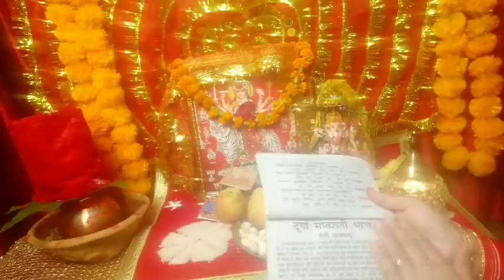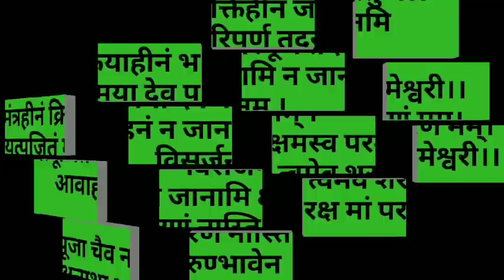नवरात्री मे पहलेदिन की आसान पूजा कलशस्थापना विधी/पति के जीवन मे चारो तरफ से आयेगी सफलता Navratri2021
2021 नवरात्रि ब्रत पूजन में कब दीपक जलाएं, दीपक जलाने के नियम, दुर्गा पूजा, दुर्गा अष्टमी, नवरात्रि ब्रत पूजन में तेल अथवा घी का दीपक जलाएं संपूर्ण जानकरी।

जय माता दी.. आप सबको नवरात्रि पर्व की बहुत बहुत बधाइयां।
नवरात्रि में पूजा हवनादि करके अपने जीवन के कष्टों को कुछ हद तक हम कम कर सकते हैं। आइये जानते हैं कि हवन करते समय क्या सावधानी बरतें, या कैसे सही तरीके से हवन समग्री बनाए घर पर शुद्ध तरीक़े से।हवन सामग्री बनाने के लिए हमें चाहिए... काला तिल,चावल, जौ,गेहूं, गुण, शुद्ध घी,गुग्गुल, शहद,पंच मेवा लौंग, हरी इलाइची, हल्दी, कपूर,सुपारी (पान का पत्रा आम की लकड़ी)हवनकुंड के लिए

6 अप्रैल 2019 नवरात्रि ब्रत पूजन में कब दीपक जलाएं, दीपक जलाने के नियम, दुर्गा पूजा, दुर्गा अष्टमी, नवरात्रि ब्रत पूजन में तेल अथवा घी का दीपक जलाएं संपूर्ण जानकरी।
नवरात्रि ब्रत पूजन के नियम क्य